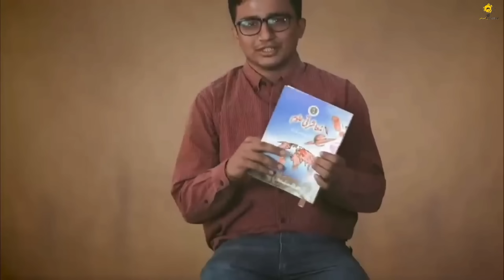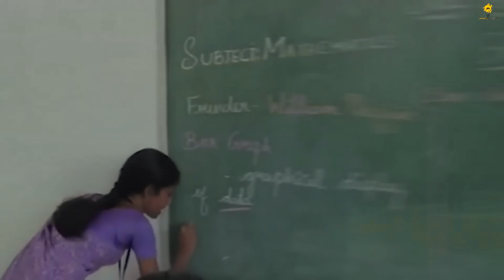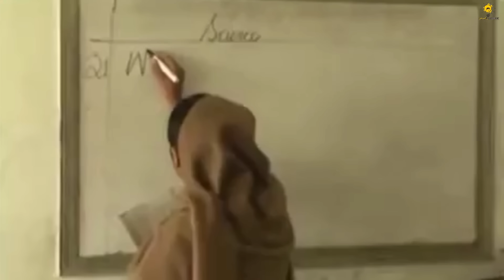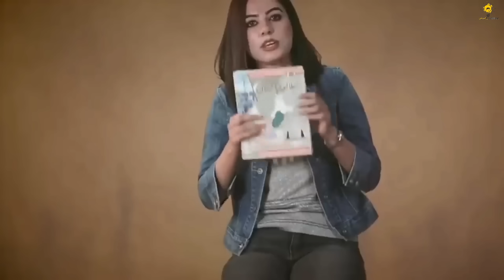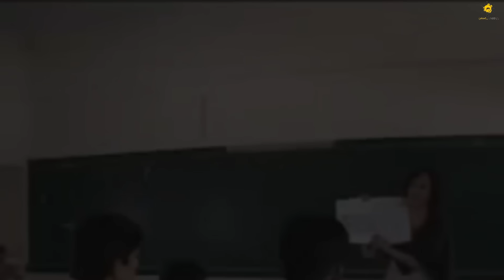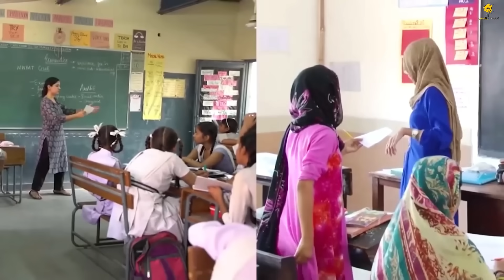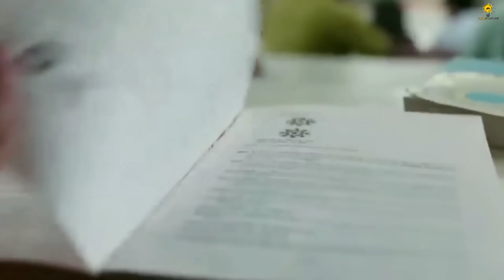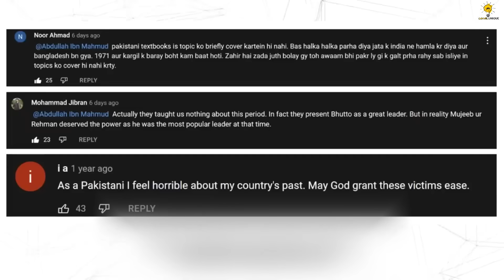ছিঃ ছিঃ পাকিস্তানি স্কুলে এগুলো কি পড়ানো হচ্ছে ! 😱 || What Pakistani Schools Teach About Bangladesh